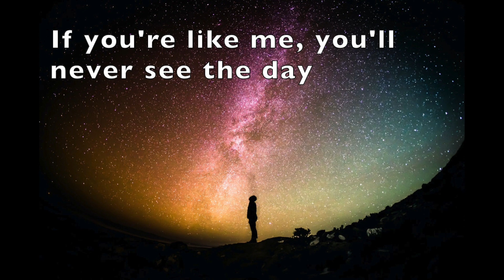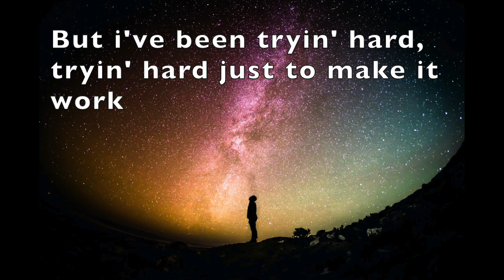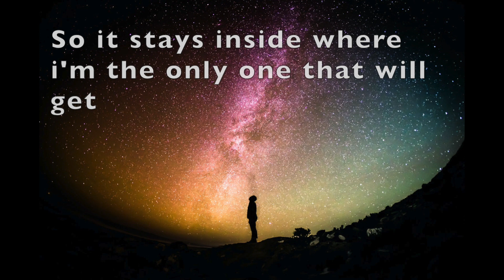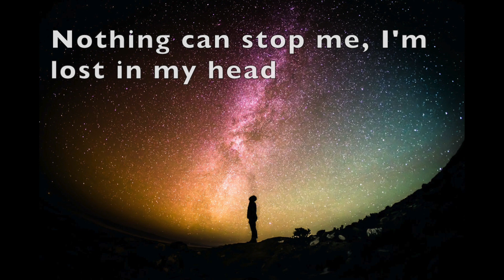Alien (Lyric Video)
In honor of the first Sight After Dark album "Waves for Daze" we've decided to make lyric videos for all the songs on the album!

This week we are showcasing the fourth song on the album, Alien:

The lyrics to "Alien" were written by Dan while on his Brooklyn rooftop, looking down upon the city, as an alien would look upon our world.